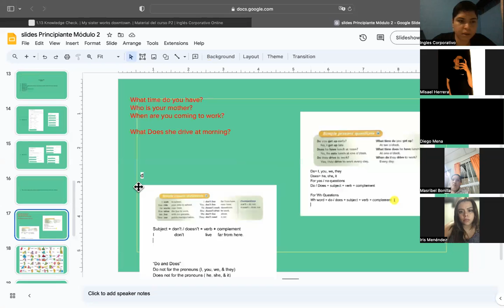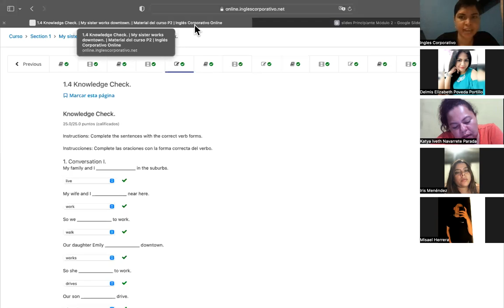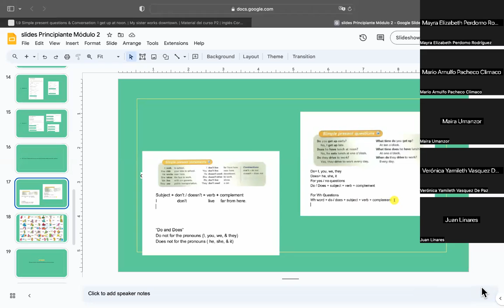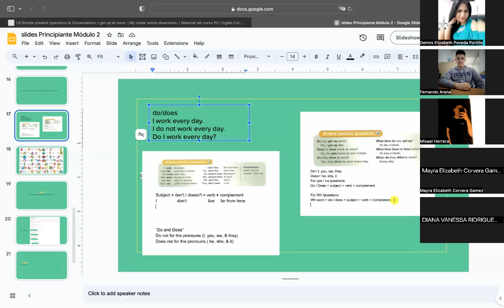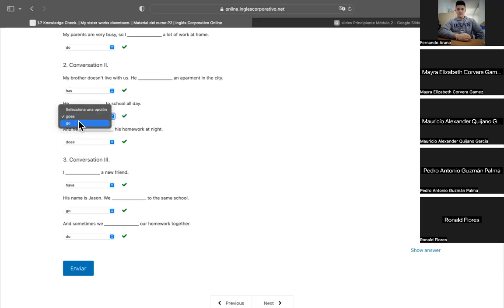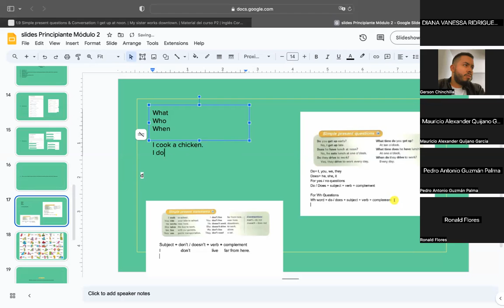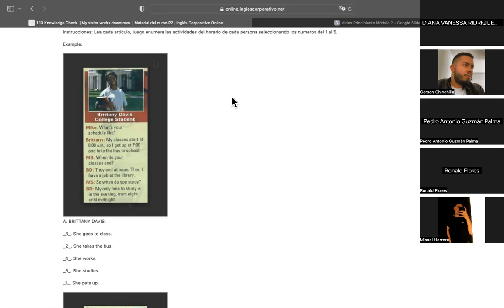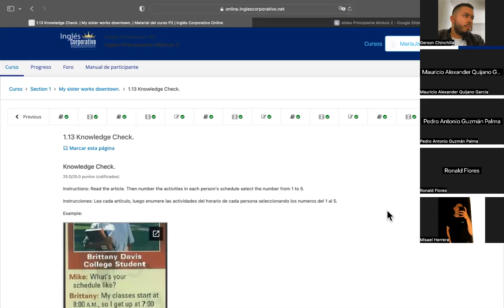SESSION 2-27/09/2023-P2-01-9-10-PM-09-2023-MIRANDA-SIMPL P. QUEST DO/DOES - DON'T/DOESN'T- WH WORDS.